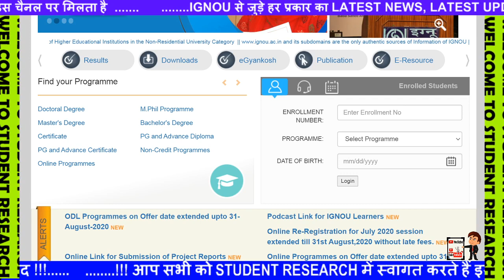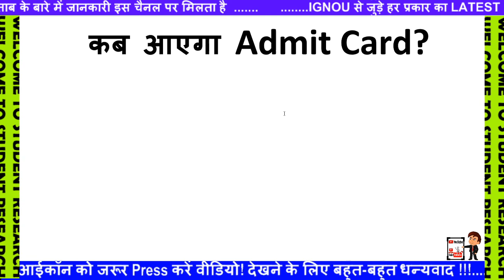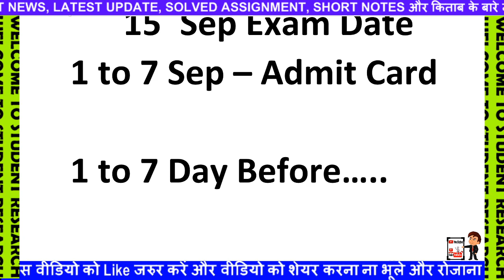IGNOU September Exam Hall Ticket, Date Sheet Complete Information | कब आएगा Admit Card? Download st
IGNOU Exam Update || UGC CASE & Final Year Exam Verdict :- Supreme Court Today Update ||
IGNOU September Exam Hall Ticket, Date Sheet Complete Information | कब आएगा Admit Card?
IGNOU 25 अगस्त SEPTEMBER में नही होंगे EXAM | EXAM UPDATE | FINAL YEAR EXAM|IGNOU JUNE EXAM 2020
IGNOU All Updates related to June 2020 TEE Exam | IGNOU Exam Cancel Fake News | Sep & Dec Exam Info
BECC-101
BECC-102
BECC 103
BECC 104
BECC 105
BECC 106
BECC 107
BECC 108
BECC 109
BECC 110
BECC 111
BECC 112
BECC 113
BECC 114
BHIC 101
BHIC 102
BHIC 103
BHIC 104
BHIC 105
BHIC 106
BHIC 107
BHIC 108
BHIC 109
BHIC 110
BHIC 111
BHIC 112
BHIC 113
BHIC 114
BPAC 101
BPAC 108
BPSC 101
BPSC 102
BPSC 103
BPSC 104
BPSC 105
BPSC 107
BPSC 108
BPSC 110
BPSC 111
BPSC 112
BPSC 113
BPSC 114
BPCC 102
BPCC 103
BPCC 104
BPCC 105
BPCC 106
BPCC 107
BPCC 108
BPCC 109
BPCC 110
BPCC 111
BPCC 112
BPCC 113
BPCC 114
BPAC 102
BPAC 103
BPAC 104
BPAC 105
BPAC 106
BPAC 107
BPAC 108
BPAC 109
BPAC 110
BPAC 111
BPAC 112
BPAC 113
BPAC 114
BSOC 102
BSOC 103
BSOC 104
BSOC 105
BSOC 106
BSOC 107
BSOC 108
BSOC 109
BSOC 110
BSOC 111
BSOC 112
BSOC 113
BSOC 114
BECE 141
BECE 142
BECE 143
BECE 144
BHIE 141
BHIE 142
BHIE 143
BHIE 144

BPSE 141
BPSE-142
BPSE 143
BPSE 144
BPSE 145
BPSE 146

BPAE 141
BPAE-142
BPAE 143
BPAE 144

BPCE 141
BPCE 142
BPCE 143
BPCE 144

BSOE 141
BSOE 142
BSOE 143
BSOE 144
BANE 143
BANE 144
BEVAE 181
BEGAE 182
BHDAE 182

BEGS –183

BHDS183
BHDS184

BANS 183
BANS 184

BECS 184

BPAS 184

BPCS 183
BPCS 184

BSOS 184
BEGG – 171
BEGG - 172
BEGG – 173
BEGG – 174

BHDG- 173
BHDG 174
BGDG 172

BPAG 171
BPAG 172
BPAG 173
BPAG 174

BPCG 171
BPCG 172
BPCG 173
BPCG 174